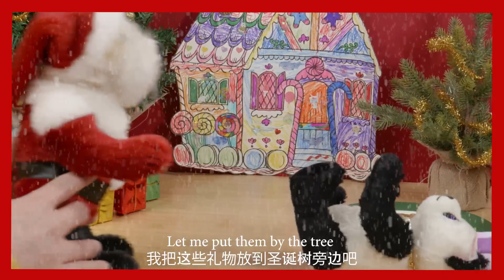Alaia x Steiff "Panda Bearry Cute" Christmas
World-renowned toy manufacturer Steiff has teamed up with Alaia Chen—daughter of the multi-hyphenate Edison Chen—to recreate the classic Teddy Bear into a one-of-a-kind plush panda. Named Alaia x Steiff Panda Bearry Cute, this whimsical panda bear is made based on the young creator's imaginative drawings, with gleaming eyes made in her favorite shades of pink and violet, and pink furry ears adorned with an enchanting floral. Bejeweled and crowned for an added sense of flair and royalty, the Panda Bearry Cute is confident, perky, and everything Alaia aspires to be.

Available at select JUICE locations from December 22.